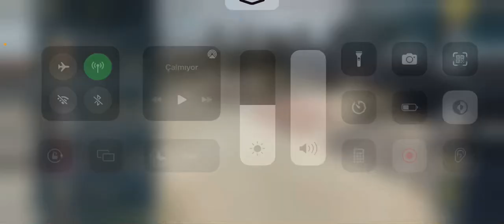THE LORD OF THE RİNGS : RİSE TO WAR KOMUTANLARA GÖRE ORDU DİZİLİMİ